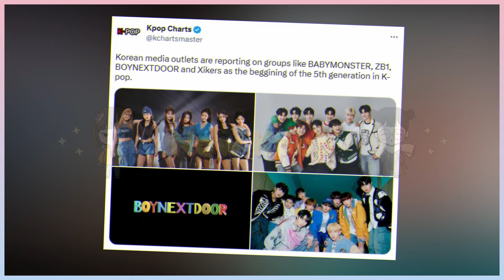THE LINEUP OF YG’S BABYMONSTER AND HYBE’S BOYNEXTDOOR IS REVEALED AS 5TH GENERATION GROUPS